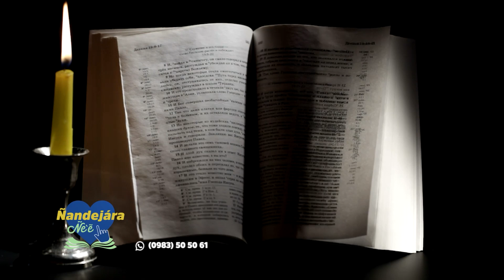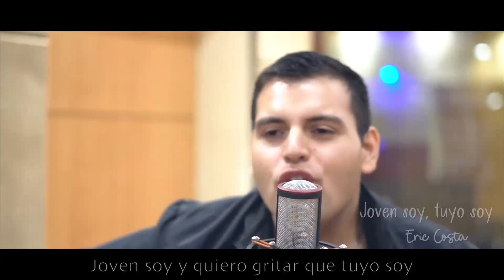Antiguo Testamento - (19-07-2021)